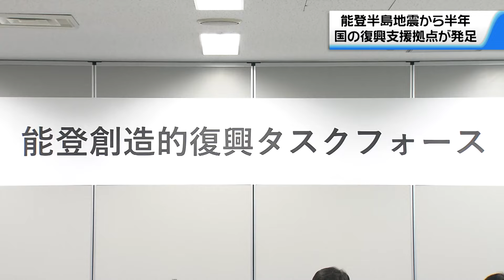【創造的復興】能登に国の支援拠点「復興タスクフォース」 岸田首相が出席して発足式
【2024.7.1 OA】
能登半島地震の発生から7月1日で半年です。
岸田首相が被災地を訪れ、国の支援拠点となる「能登創造的復興タスクフォース」の発足式に出席しました。

被災地と省庁間の連携強化を図ろうと輪島市に設置された国の復興支援拠点「能登創造的復興タスクフォース」。

その発足式が行われ岸田首相が出席しました。
岸田 首相：
「復興の隘路となる課題を霞が関一体となって解決するなどその力を最大限発揮しながら被災自治体のニーズに沿った創造的、復興まちづくりを全力で支援してまいります」

この拠点は国の関連機関や被災市町の担当者らで構成され150人の常駐職員が配置されるということです。
今後は、倒壊建物の解体や人手不足といった被災地が抱える課題を省庁横断で共有し復旧作業の迅速化に繋げるとしています。